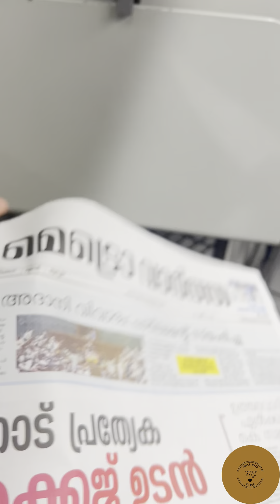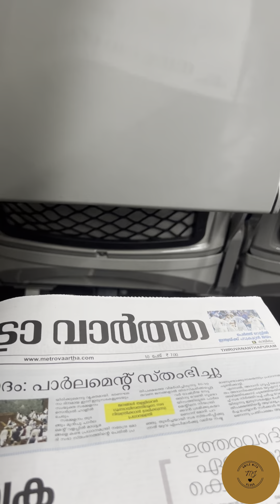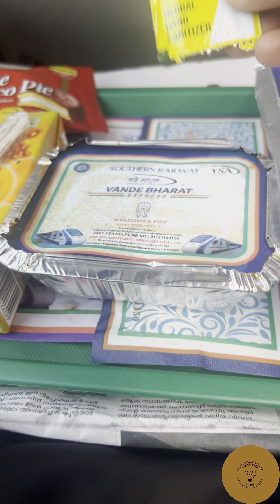My Little solo trip to thrissur#vandebharatexpress trivandrum to thrissur#smilewithmjvlogs